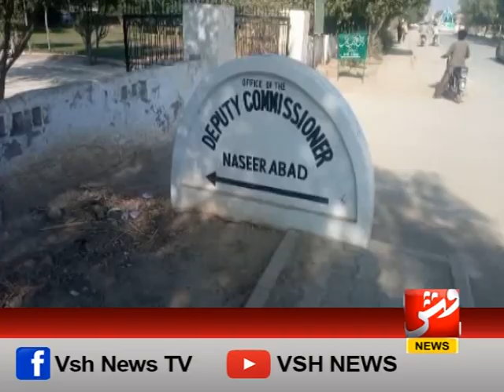ضلعی انتطامیہ نے صفائی کردی مگر گندگی ایک جگہ سے دوسری جگہ منتقل| وش نیوز